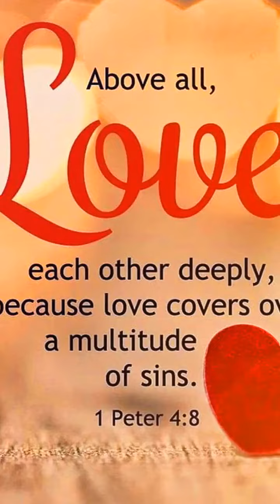" Living For Your Love !👏💞📖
A video for Janet Broome by Perry Hanley